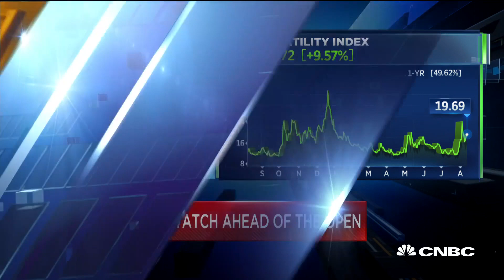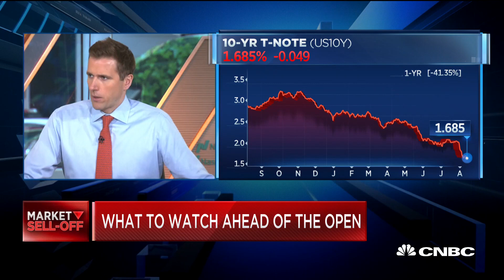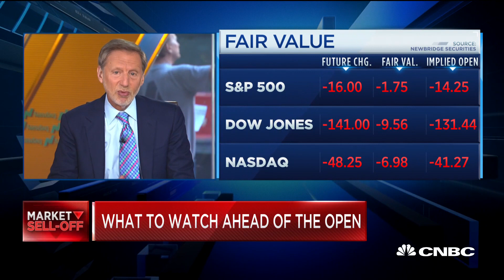There would need to be a US recession for interest rates to go negative, says CIO says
Mark Kiesel, PIMCO global credit chief investment officer, joins "Squawk Box" to discuss what it means that interest rates are falling around the world.